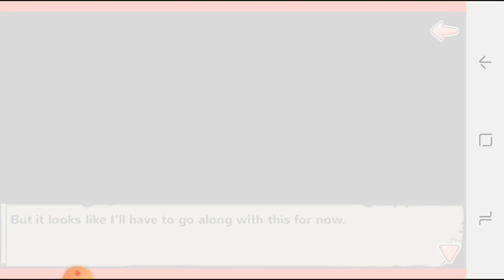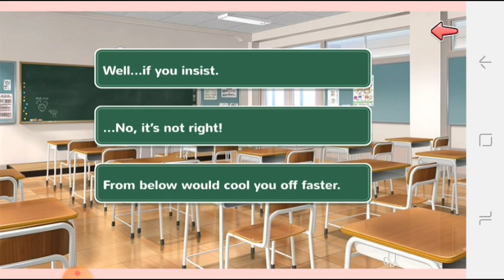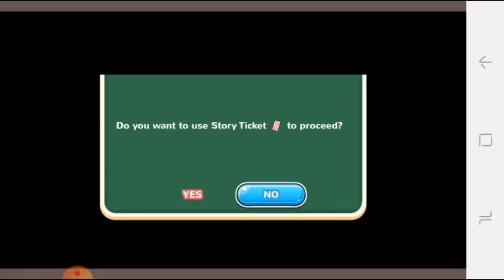MOE NINJA GIRLS - SPIN OFF - PEEPING PRESSURE! - CHAPTER 1